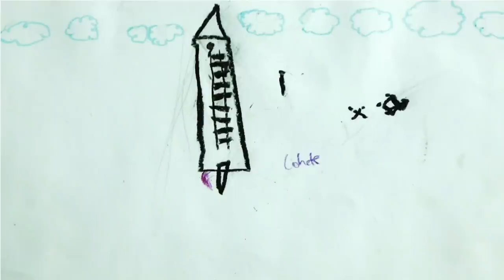Construyendo ciudades mas seguras | Macarena Rau Vargas | TEDxRiodelaPlata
Coordinación de Subtítulos: Gisela Giardino
Subtítulos en Español: Lourdes Lávaque
Subtítulos en Inglés: Romina Pol

Macarena Rau Vargas es Arquitecta y Magister en Arquitectura con experiencia en liderar Proyectos e Iniciativas de Seguridad Urbana, tanto pública como privada, en Chile y en variados países de Latinoamérica y el Caribe. Es Vicepresidenta de International CPTED Association y Presidenta y fundadora de la Corporación para la Prevención de la Delincuencia Mediante el Diseño Ambiental
Desde el año 2000 es especialista en la metodología CPTED (Crime Prevention Through Environmental Design) con éxito demostrado en diagnóstico, diseño, ejecución y evaluación de proyectos de Prevención de Violencia y Delito desde una perspectiva Medioambiental.
Es Consultora internacional en seguridad urbana con metodología CPTED del BID (Banco Interamericano de Desarrollo), Banco Mundial, Un-Habitat, USAID y de gobiernos centrales y locales tales como Quito en Ecuador; Recoleta, Providencia y Antofagasta en Chile entre otros.
Fundó y es Directora Ejecutiva de la Empresa Consultora Publika Consulting y fue miembro del Comité Científico de Urban Life 2005, Suecia.
Actualmente esta cursando además un Doctorado de Urbanismo en la UNAM en Mexico.